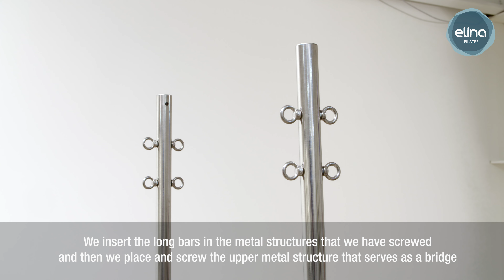Elina Pilates Elite Reformer (with tower & without tower): Assembly Video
Buy the entire Eline Pilates collection at luxusfit.com!

LuxusFit.com is an international luxury fitness equipment retailer, offering luxury equipment and gym design for high-end residential and commercial spaces. Our clients are sophisticated fitness and interior design aficionados worldwide who are passionate about beautiful design, exclusive materials and meticulous craftsmanship. To exceed their high expectations, we select the most beautiful and high-quality products for luxury home gyms or private club. Browse our Strength, Cardio, Pilates, and Recovery Collections!